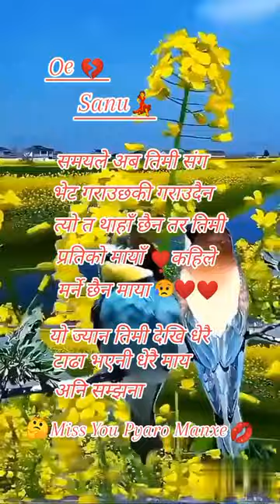December 4, 2023